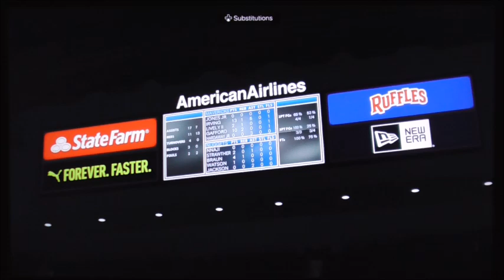NBA2k24 Playoffs Round Two Nuggets vs Mavericks Game 3